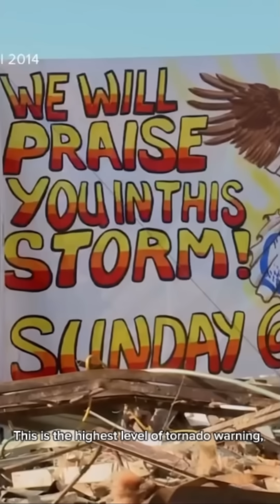The 2014 Vilonia, Arkansas EF4 Tornado – Full Story & Aftermath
On April 27, 2014, a devastating EF4 tornado tore through Vilonia, Arkansas, leaving a path of destruction over 41 miles long. With winds reaching up to 190 mph, this deadly wedge tornado destroyed homes, businesses, and lives in a matter of minutes. In this video, we take a detailed look at the meteorological setup, the tornado’s path, real-time footage, damage assessment, and the stories of resilience from those affected.

🔹 Tornado Rating: EF4
🔹 Path Length: 41 miles
🔹 Max Width: ¾ mile
🔹 Fatalities: 16
🔹 Date: April 27, 2014

📍 Learn how this storm compared to the 2011 EF5 that struck the same region, and hear from survivors and storm chasers who witnessed the power of nature firsthand.

⚠️ Warning: This video contains real footage and sensitive content that may be disturbing to some viewers.